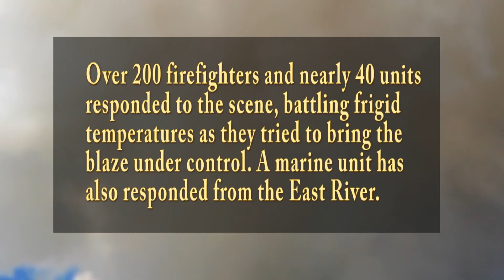FIRE AT STORAGE FACILITY IN WILLIAMSBURG BROOLYN NYC